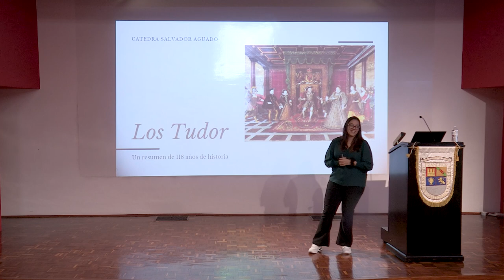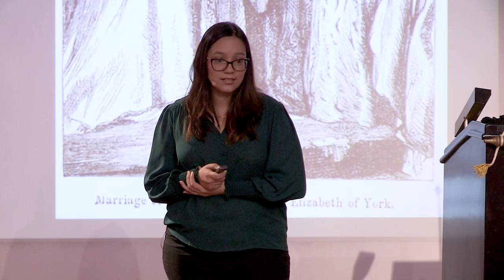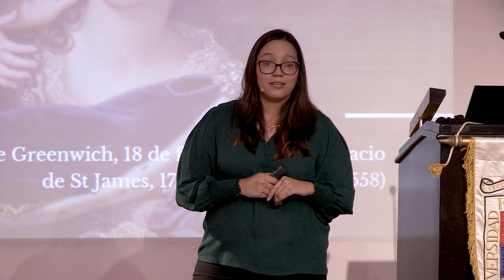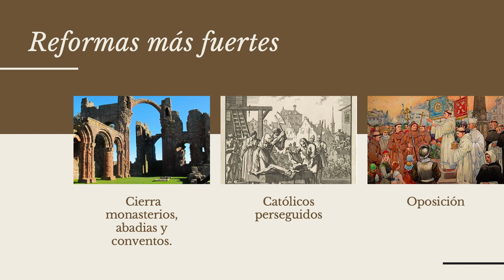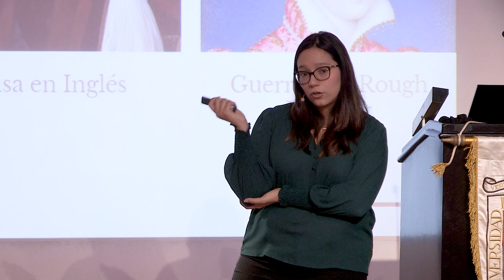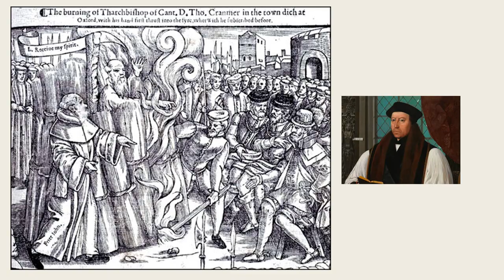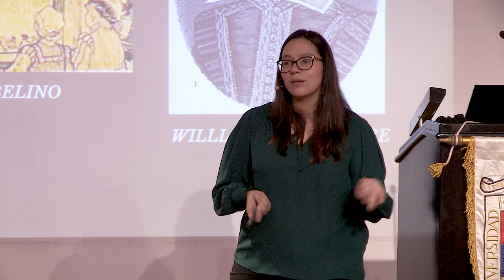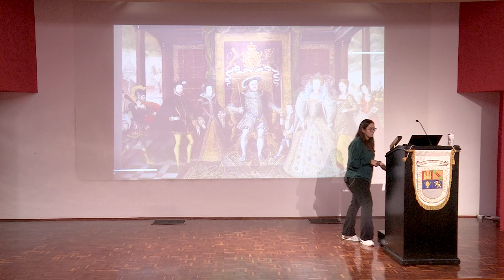La familia Tudor | Heidy Hernández